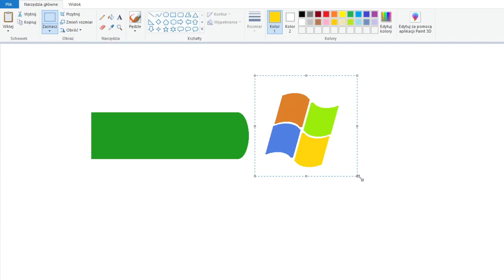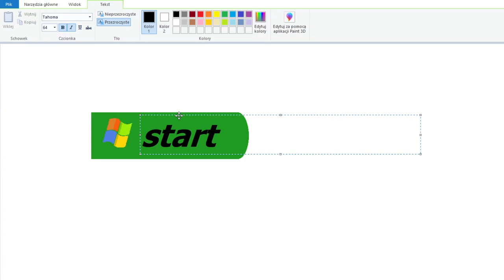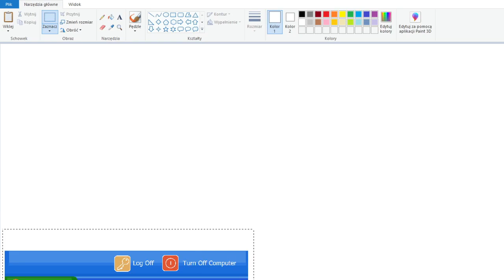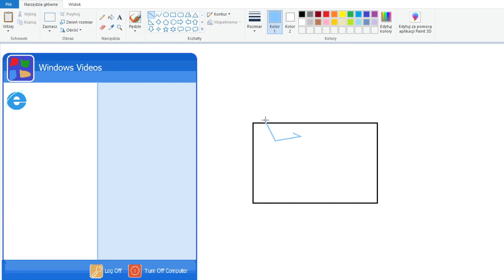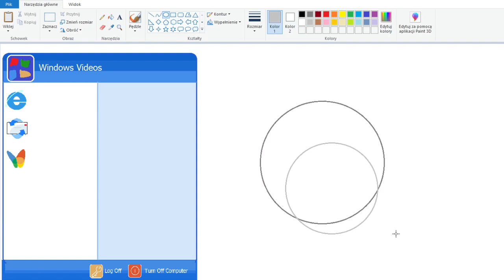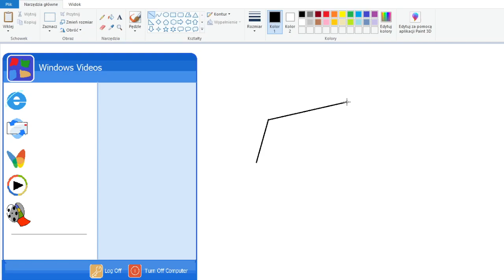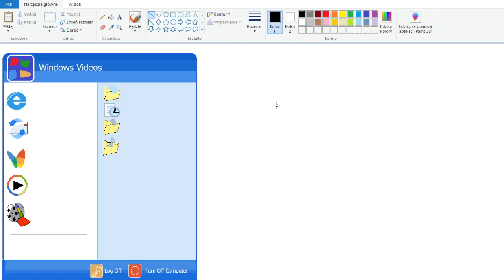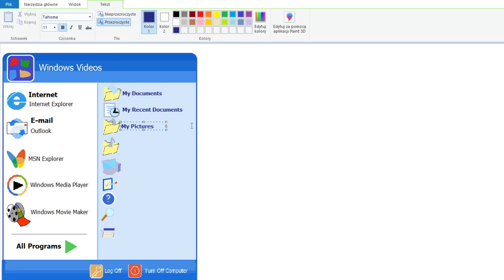How To Draw Windows XP Start Menu In MS Paint (Realistic Drawing) Tutorial Microsoft OS Logos